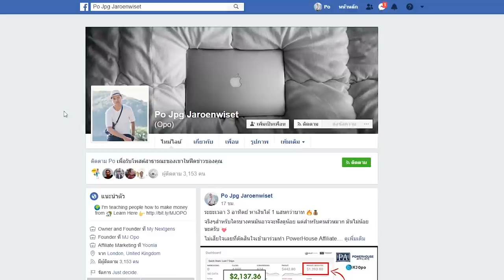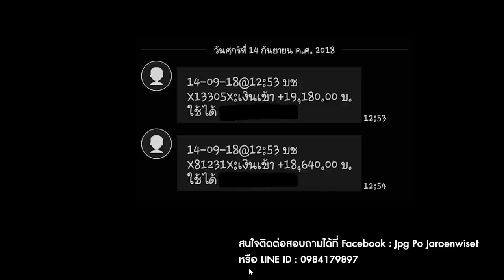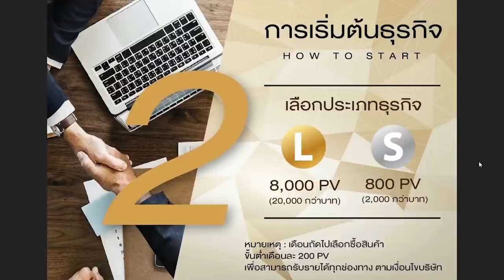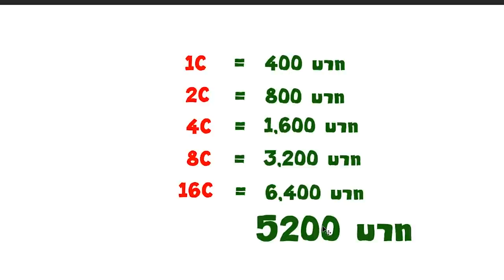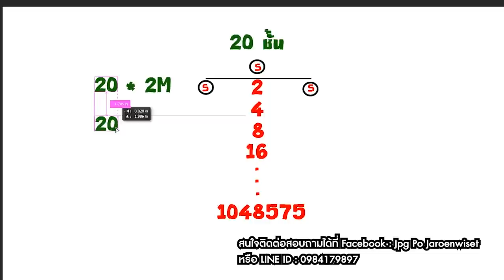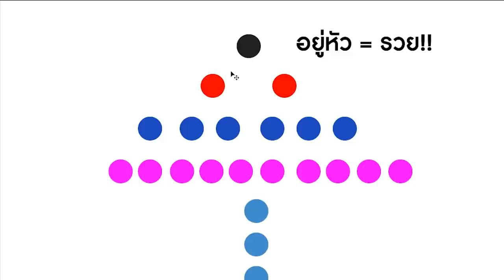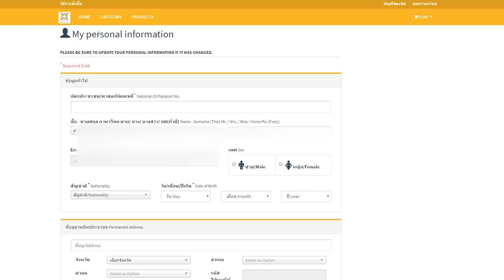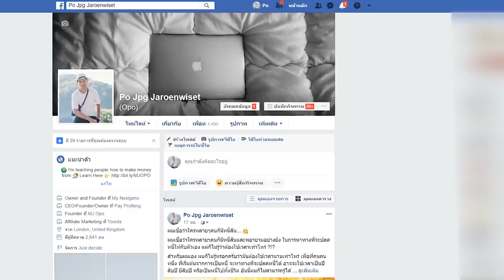INDEEM มันคืออะไรกันแน่ ?!?